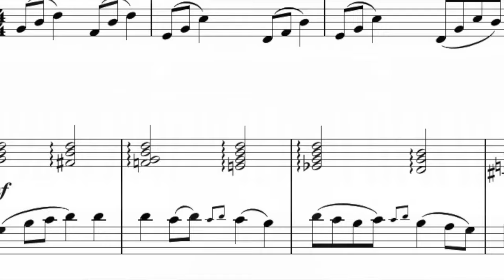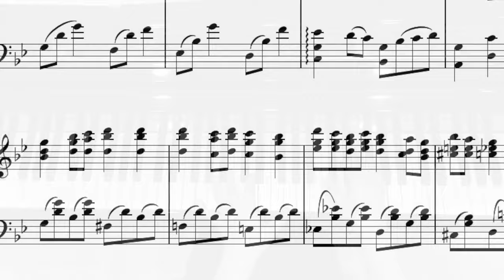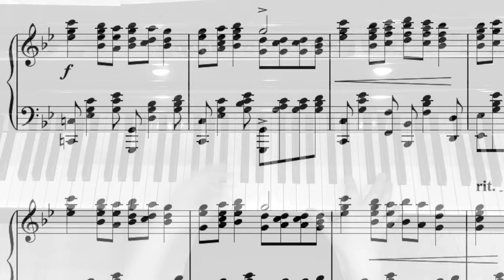Jesus' Little Cradle - Leganelul lui Iisus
Romanian traditional Christmas carol arranged for piano